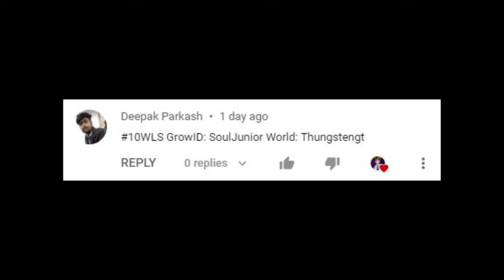DIRT TO RAYMAN EPISODE #10 [NO FARM] 2021 | GROWTOPIA PROFIT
Heres my dirt to rayman episode 10 no farm!

growtopia
growtopia 2021
growtopia profit
dirt to dl
dirt to ut
growtopia mass
profit growtopia